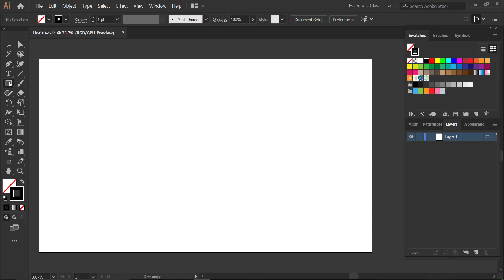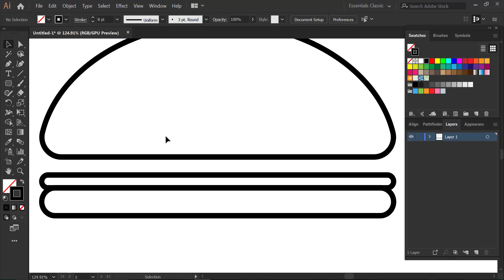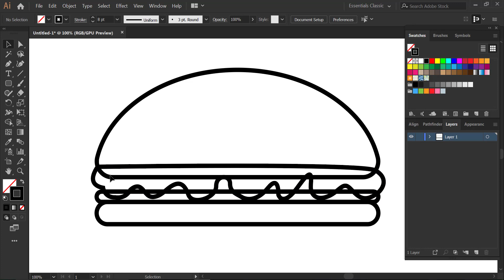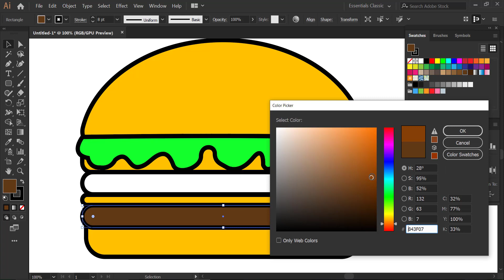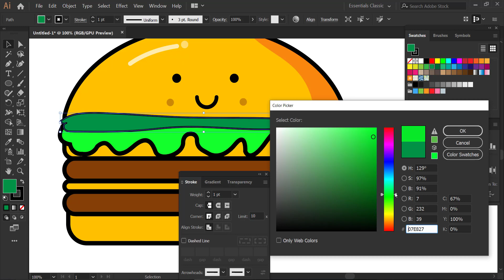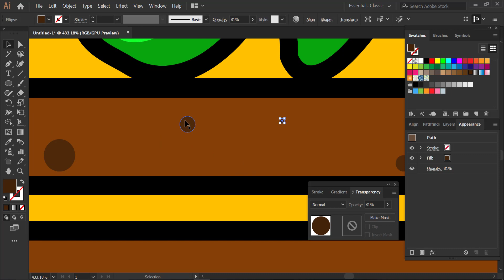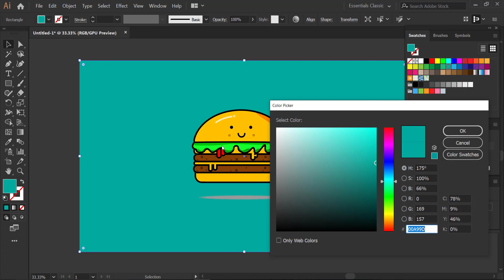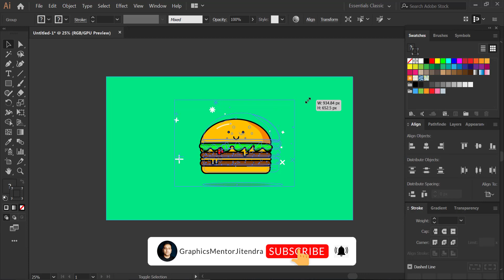Create Vectors in Adobe illustrator | Create Burger in Adobe illustrator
Adobe illustrator helps you to design vector graphics, with this tool you are free to design or create anything, Watch this video and you understands it.